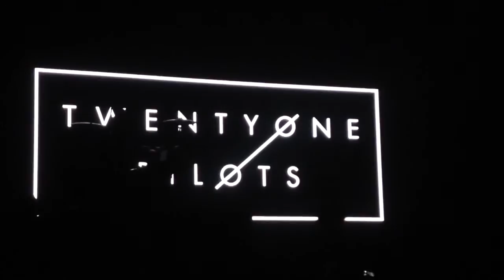Twenty one pilots | Heavydirtysoul Live BKK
22-07-15 Sound Box Bangkok
GMM live house